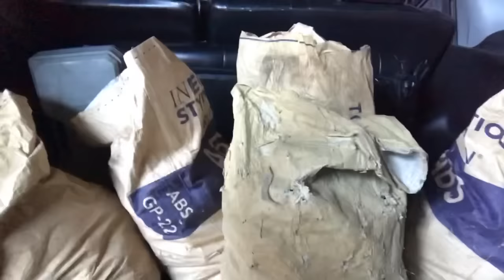MNL48 Dana and MNL48 Jem finally met?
Happy pikababe day! ⚡️💋 enjoy ☺️

KUMU: @dana.mnl48official
Yc: dana evans